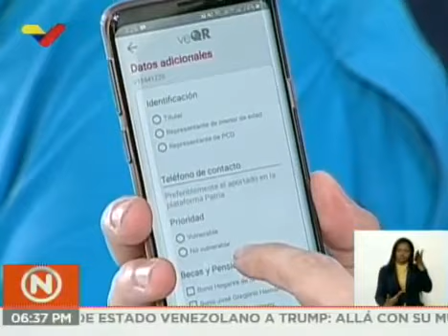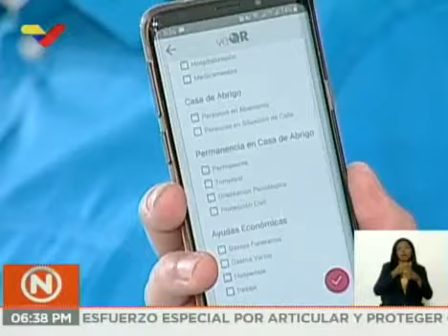El Movimiento Somos Venezuela está en todo el territorio nacional a través del código QR